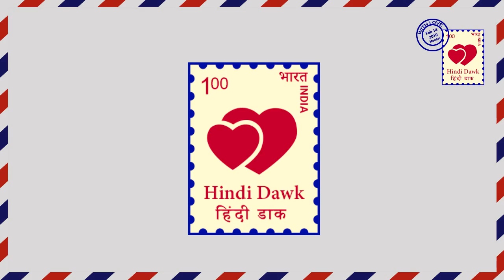NAAMKARAN II अवनि की हुई KIDNAPPING, नील के लिए ढ़ूंढना CHALLENGE।। KIDNAPPING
NAAMKARAN II STAR PLUS II Avni is seen in a new incarnation and Avni has adopted this incarnation to save only Ali and Juhi from the clutches of the Gurumaa. And on the other hand, Neil Avni is very upset with this incarnation.
नामकरण II  स्टार प्लस II अवनि एक नए अवतार में नजर आ रही है और अवनि ने ये अवतार सिर्फ और सिर्फ अली और जूही को गुरुमां के चंगुल से बचाने के लिए अपनाया है। और वहीं दूसरी ओर नील अवनि के इस अवतार से काफी परेशान है।